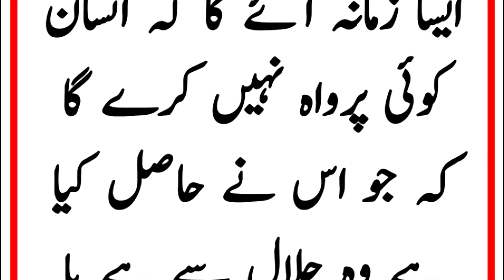Peetal ya lohay ki tarhan dilon ka bhi aik zang hota hai | Hadees Mustafa saw